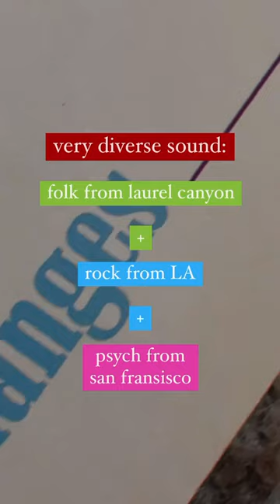The Best 60s Album You’ve Never Heard: Love - Forever Changes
Here’s an introduction to Love and Forever Changes in 1 minute!